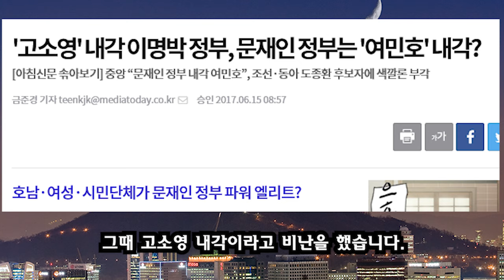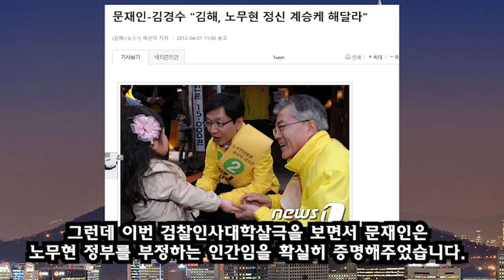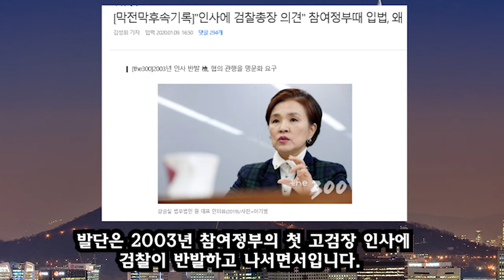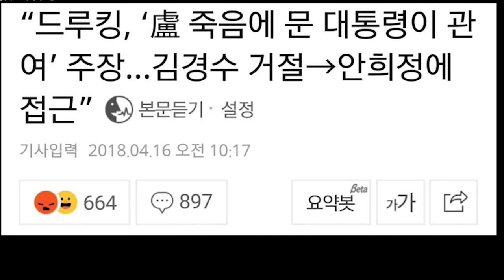노무현 대통령을 X무시하는 문재인